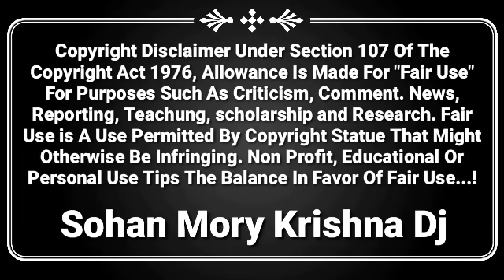🎶 सोहन मौर्य एंड विकाश मौर्य।। जुर भरी💃नाचे पली जुवनाय।। वाकडी मूछ सोहन मौर्य & विकाश भाई krishna Dj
Song : जुर भरी नाचे पली जुवनाय ।।

Presdent-Kamlesh Alawa,akhilesh alava

Singar sohan Mory And Vikash Mory

Studio: bhole studio pulsood
Music director Akshay Goole